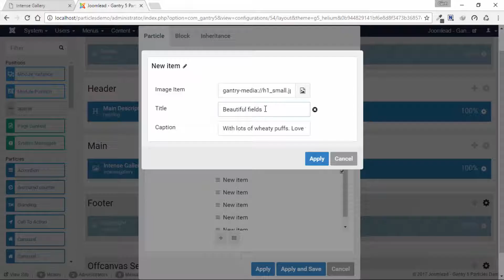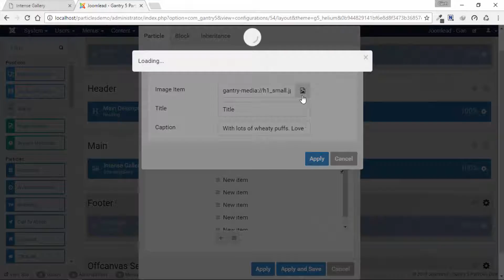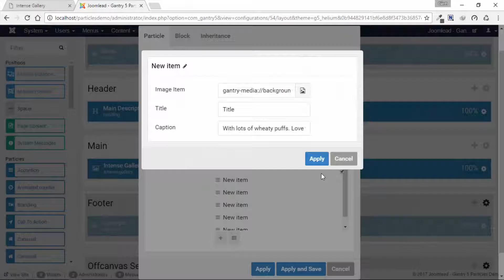Gantry 5 - Intense Gallery Particle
Free Joomla 3.x Templates by JoomLead.
Launch your website in minutes with one of our Joomla Templates. Our templates are built with modern web technology standards and are easy to modify or customize for your own custom website.